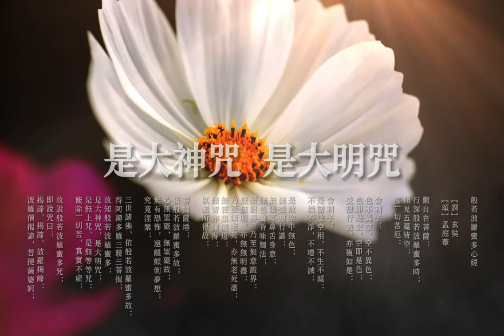《般若波羅蜜多心經》純人聲梵咒版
孟庭苇2003年发行的国语专辑《心经》，看来和亚亚有一辈子的缘分了  ：）